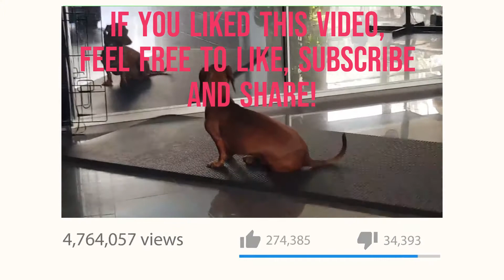Invisible friends and others! | Best of Autumn 2022. Funny and cute dachshund videos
Best dachshund videos of this autumn! (so far!)

Join our telegram channel to see more cute photos and videos that are exclusively available on telegram: